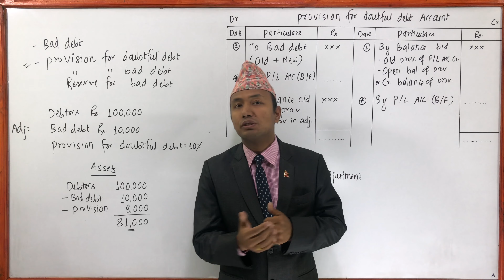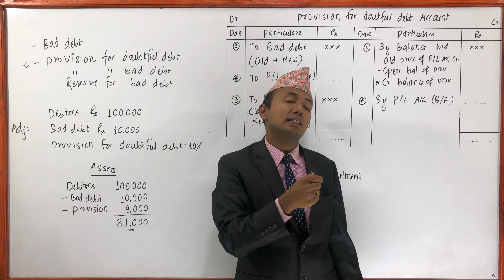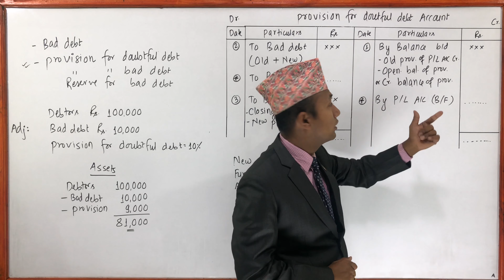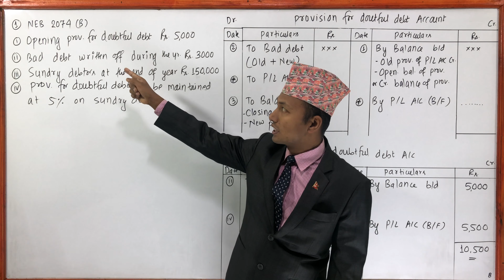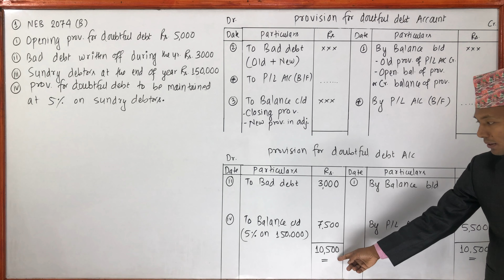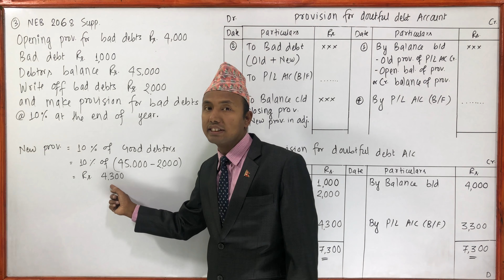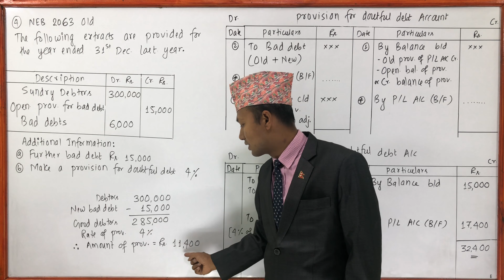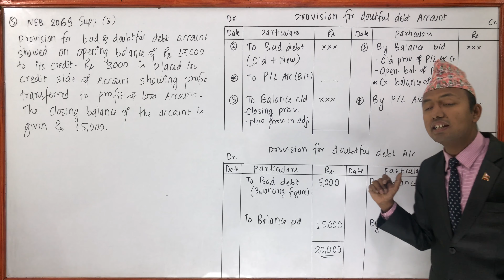Provision for Bad & Doubtful Debt Account - Class 11 - in Nepali by SUNOJ SHRESTHA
00:00 Introduction
03:50 Format of Provision for doubtful debt Account
06:45 NEB Solution of 2074 Set B
08:02 NEB Solution of 2069 Supp. A
08:51 NEB Solution of 2068 Supp.
10:23 NEB Solution of 2063 Old
12:10  NEB Solution of 2069 Supp. B